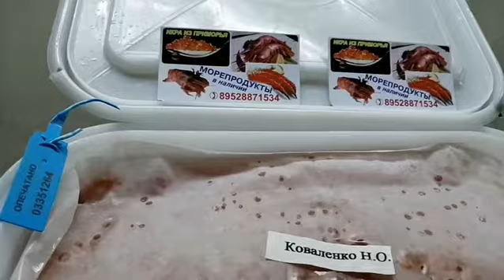Икра Красная в Томске!Северске! ИКРА🔥ЧАВЫЧИ 🔥! КАМЧАТКА👌!НЕРКА, КИЖУЧ, КЕТА,🐟 СЕМГА! ikra70.ru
Икра Красная в Томске!Северске! ИКРА🔥ЧАВЫЧИ 🔥! КАМЧАТКА👌!НЕРКА, КИЖУЧ, КЕТА,🐟 СЕМГА! РАКИ🦞! ikra70.ru
Икра 🔥ЧАВЫЧИ 🔥
500гр-2100
250гр-1100
Фасовка⚖️ икры 250гр,500гр
КОРЮШКА ИКРЯНАЯ ВЯЛЕНАЯ 30+ кг-1500,Камчатская Отборная!
Красная Рыба🐟 в Томске!
РЫБА КИЖУЧ 1 СОРТ ПБГ СЕРЕБРО
кг-500,рыбки🐟 от 1,5-3кг
РЫБА НЕРКА 1 СОРТ ПБГ СЕРЕБРО кг-650,рыбки🐟 1-2кг
Рыба  КЕТА 1 СОРТ ПСГ САХАЛИН!СЕРЕБРО кг-450
Рыбки🐟 от 2-4кг
Пилим на Стейки
Филе🐠 Премиум х/к кг-2000
РАК 🦞ЖИВОЙ (40/60),кг-1800
СЁМГА 🐟
ФИЛЕ🐟 на Коже с/м кг-1400
Доставка🚚бесплатная😀до подьезда Томск🌏 и Северск🏙️тел для заказа 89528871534